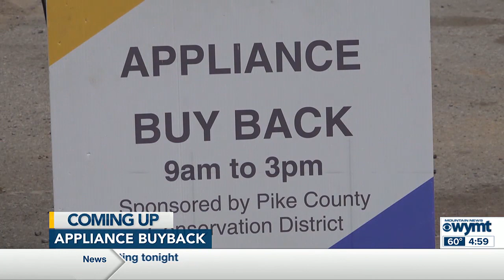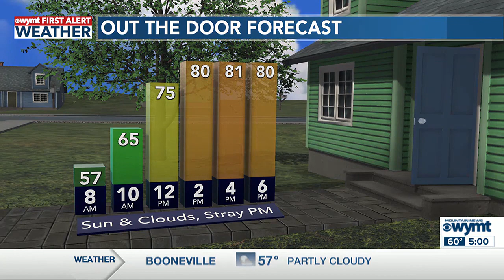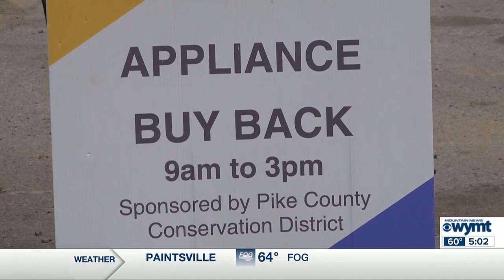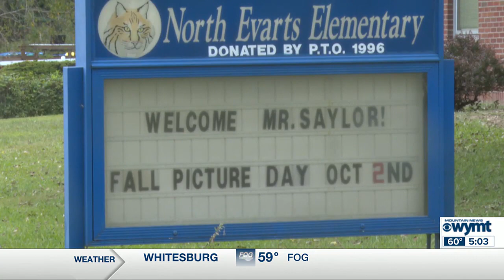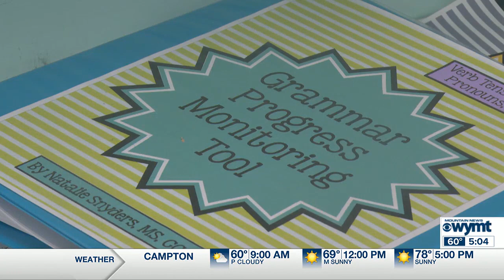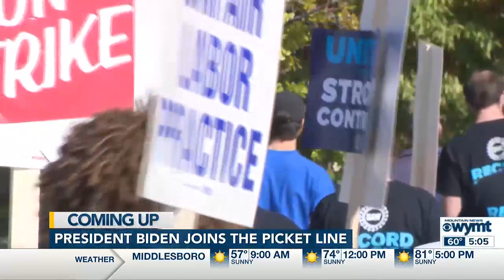Mountain News This Morning Top Stories at 5 September 26th, 2023